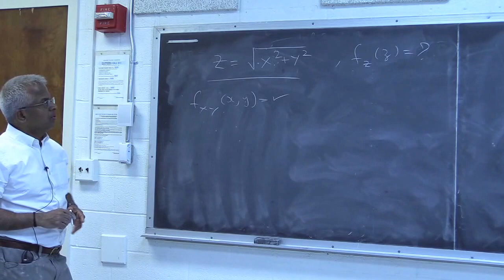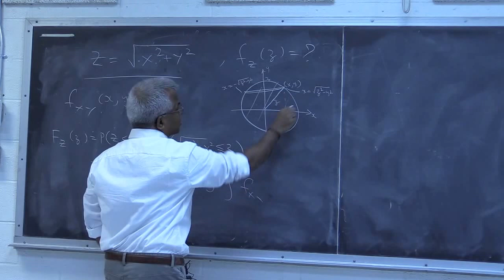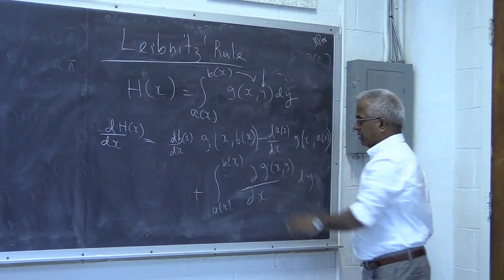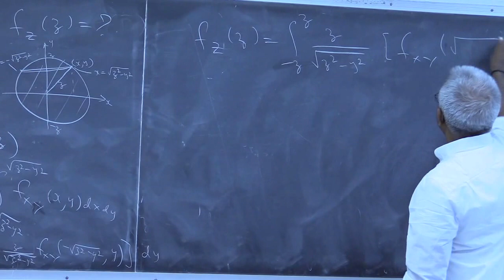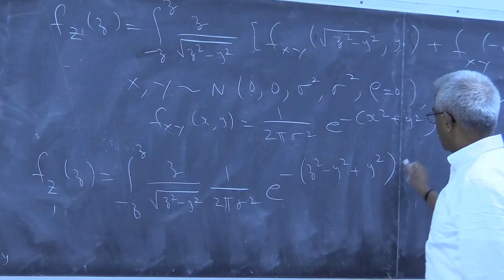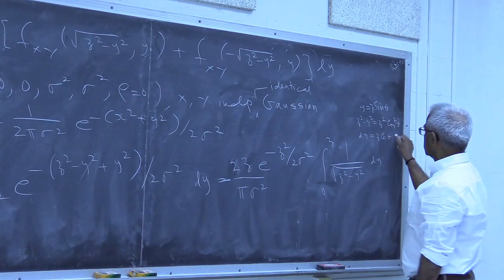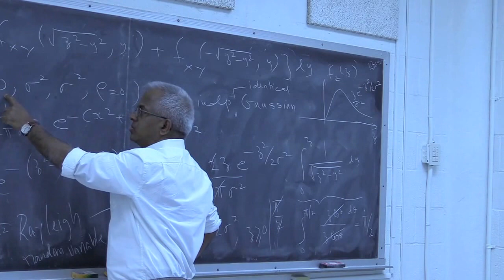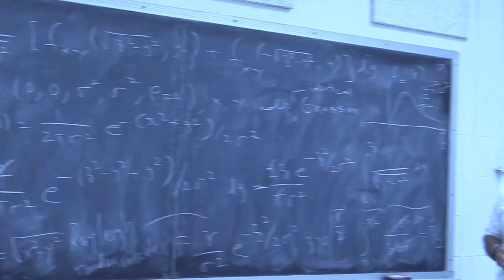Pillai " Z = sqrt ( X^2 + Y^2 ); 'Magnitude' function " (Part 4 of 5)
Find the probability density function of the "Magnitude" of Two Random Variables. For a generalization, see also